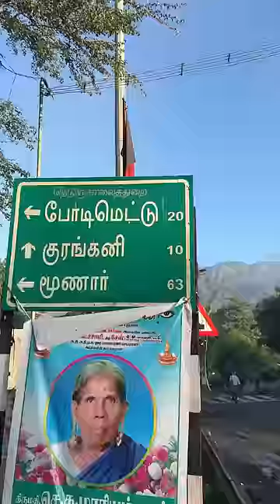Hidden Waterfalls அலப்பறை In Munnar😍💥 | FOOD IMPRAMATION